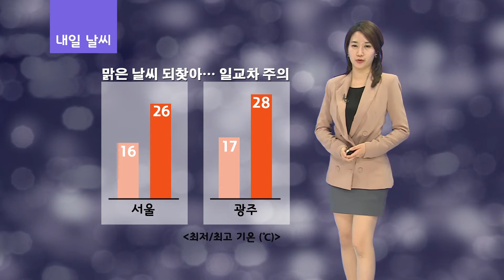날씨정보 9월 24일 23시 발표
▶내일 (목)
- 전국 가끔 구름 많음
- 동해안 대체로 흐림
- 강원도 영동 가끔 비 (오전)